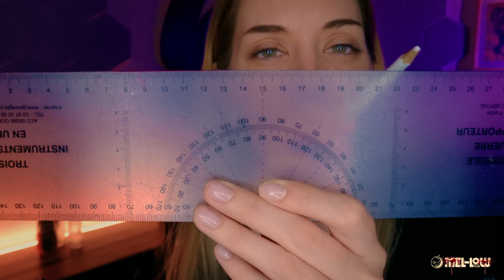ASMR Horror Lobotomy Roleplay | Layered Sounds | Soft Spoken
Welcome back, patient (mouahahahah). Just last week, you underwent brain surgery, and I’m here to ensure your treatment is…complete. Tonight, we’ll take you through a delicate lobotomy to aid your recovery. I’ll be using a carefully selected set of tools, giving special attention to your eye health as we go along. Relax and immerse yourself in the layered sounds and gentle tapping, designed to soothe and guide you into a deep state of calm. Get comfortable, and let’s complete your journey to full restoration, one careful incision at a time.

Video shot/cut and edited by RMO